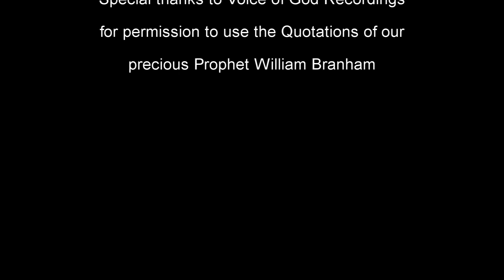The Battlefield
Written & Directed by Joseph Garcia